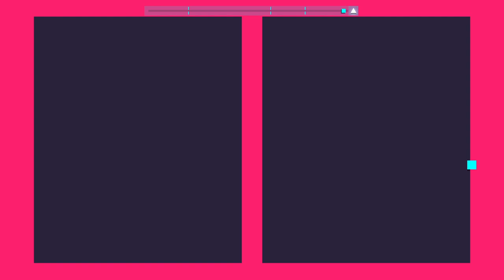❚Just Shapes & Beats❙Paper Dolls ❰Hardcore❙S Rank❙No Dash❙75 FPS❱❚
Just and Shapes and Beats, Paper Dolls, done perfectly with S Rank (means No Damage/No Hit) and No Dash on Hardcore at 75 FPS (125% speed?).

The twenty-ninth level (in the playlist), Paper Dolls. Good level, did it fast so I reacted to most of it as RNG. That last part cheese though, love it.

Really good and fun game. I'm going to be doing every song perfectly (on hardcore with S Rank and not using any dashes) if possible, otherwise as minimal as you can (as some levels require you to dash, and some don't have a hardcore version).

Just Shapes & Beats is a chaotic co-op musical bullet-hell based on three simple things: avoid Shapes, move to the kick-ass Beats, and die, repeatedly.